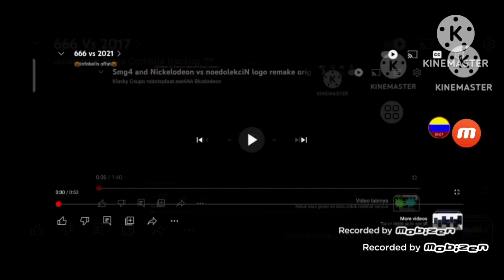2017 VS 2011